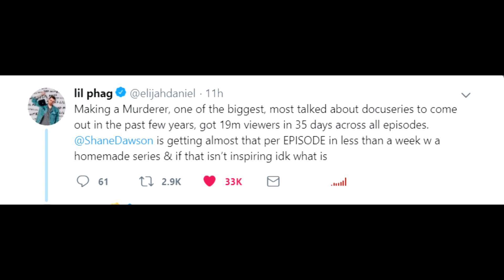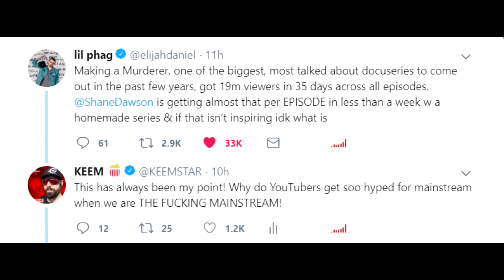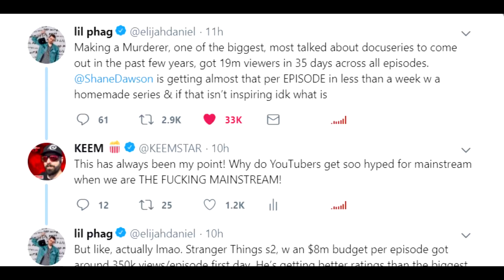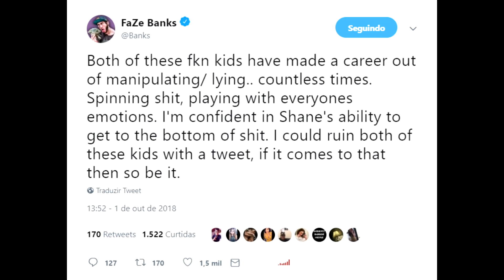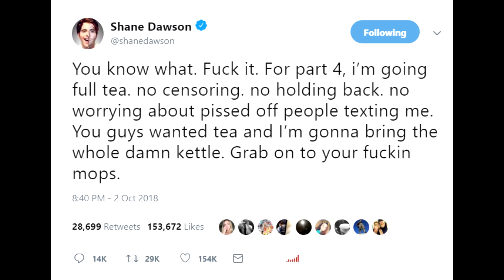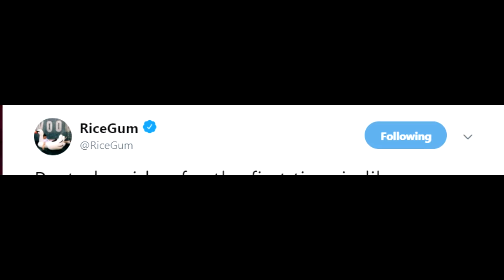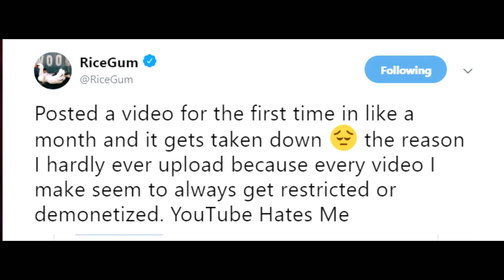YouTubes BIGGEST SCAM! DramaAlert Shane Dawson 's Jake Paul Doc Breaking RECORDS!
This might be the biggest scam on Youtube ever!

► GAMING PC Digital Storm!

Shane Dawson sits down with nick Crompton and says the Martinez Twins lied about jake paul.